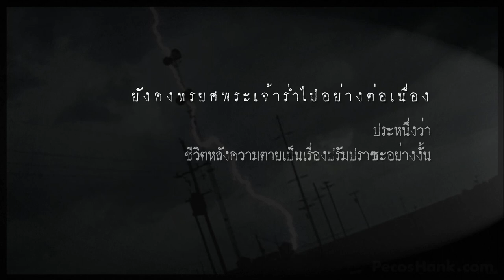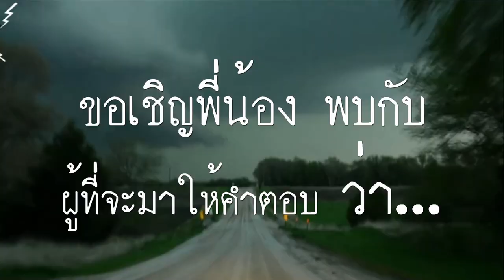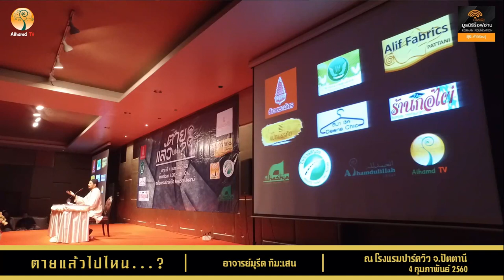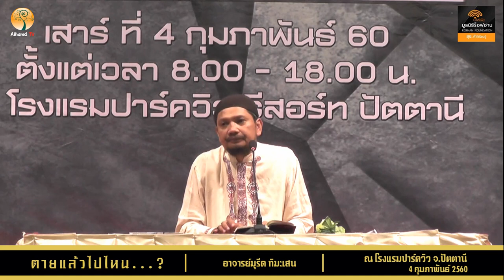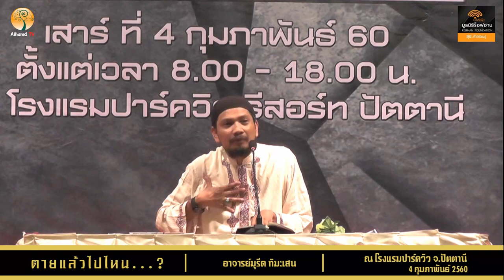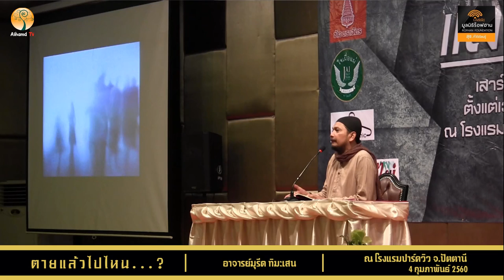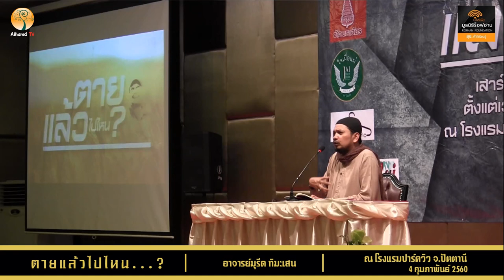AH 1451 ตายแล้วไปไหน โดย อาจารย์มุรีด ทิมะเสน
04.02.60 @ โรงแรมปาร์ควิวรีสอร์ท ปัตตานี

Tel & Line iD :
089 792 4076 (ดาวุด)
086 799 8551 (มูฮัมหมัด)
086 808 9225 (อับดุลการีม)
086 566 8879 (อนัส)